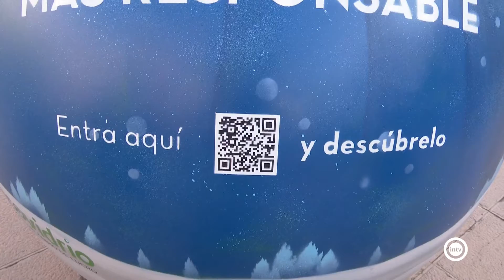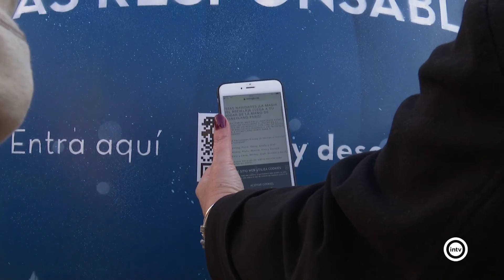La magia de Disney viene acompaña de reciclaje de vidrio en la ciudad de Almería.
Si ven en distintos puntos de la ciudad iglús navideños con motivos de Disney que sepan que es una campaña de Ecovidrio, que sigue trabajando en pro del reciclaje en la ciudad ed Almería. Hoy han presentado la campaña "Estas Navidades reciclar vidrio es mágico".